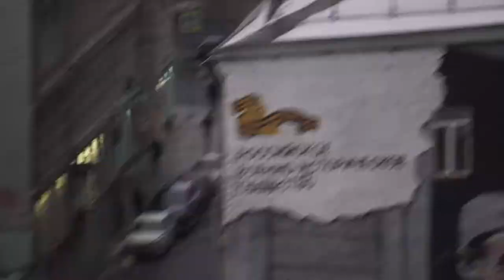How to shovel snow off roof in Russia? | EJRussia 1